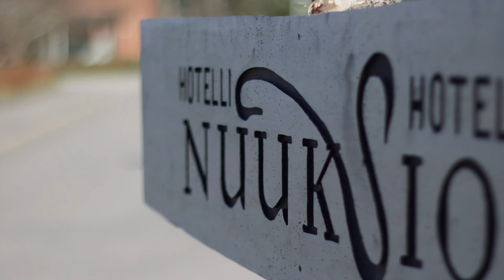Springtime at Hotelli Nuuksio